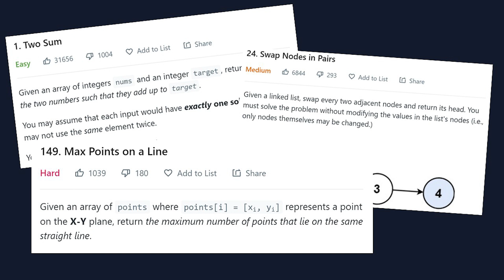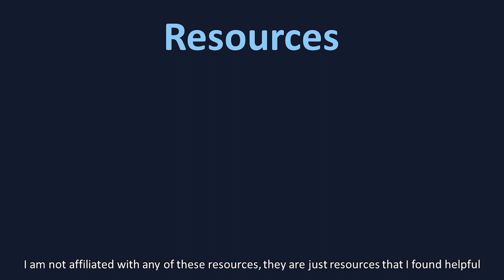LeetCode in 2 Minutes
LeetCode is an online programming challenge website that allows users to practice solving various coding challenges. It is used by a large portion of the software engineering industry (notably the large tech companies such as Google and Amazon) for interviewing, and is becoming more and more essential for all programmers to learn.